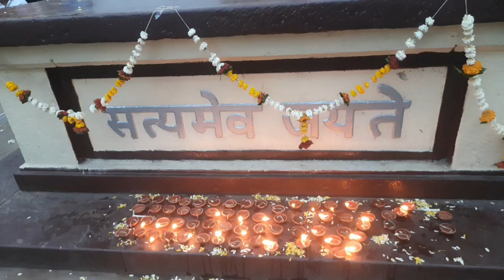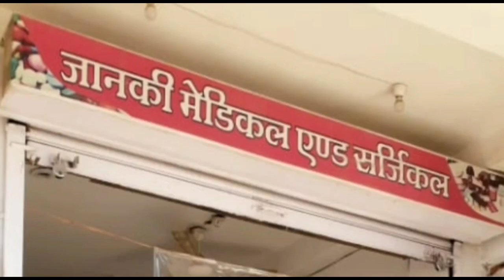DAMOH- आजादी के अमृत महोत्सव पर निकली विशाल मोटरसाइकिल रैली - शहीदों की याद में जलाए गए दिए